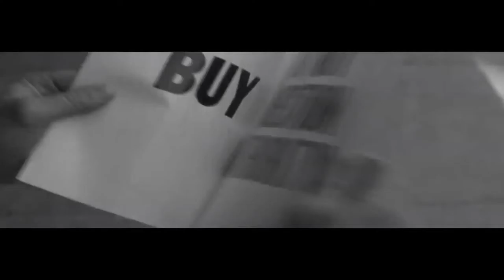Wednesday 13 come out and plague